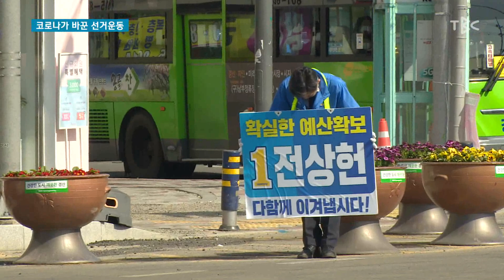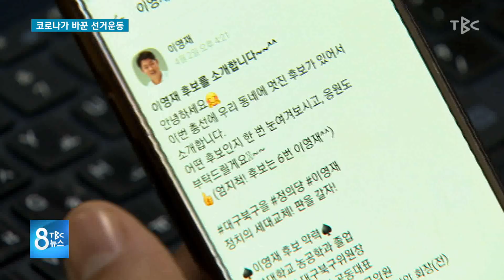코로나가 바꾼 선거운동 200403 [TBC-띠비띠]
코로나가 바꾼 선거운동..., SNS 비중 커져